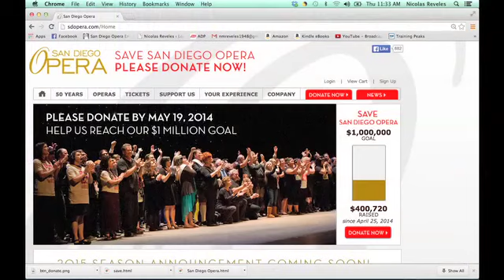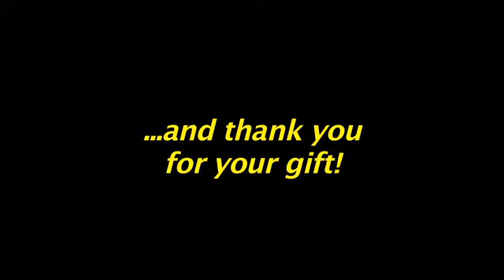Please Give - Nic Reveles